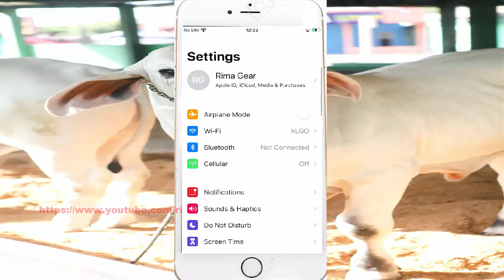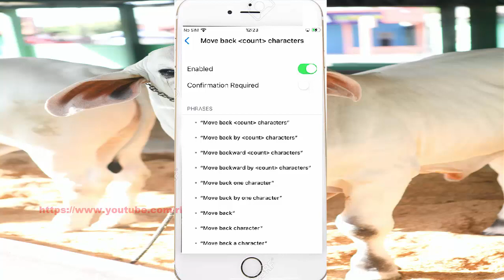iPhone 7 : How to turn on or off move back count characters Voice Control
On this video you can know How to turn on or off move back count characters Voice Control in iPhone 7 with iOS 14.0.1 operating system